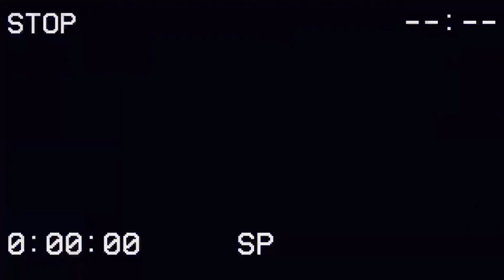The RainbowWhooves show (S3) Ep4: the final message of Bill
Property of Bill Voron